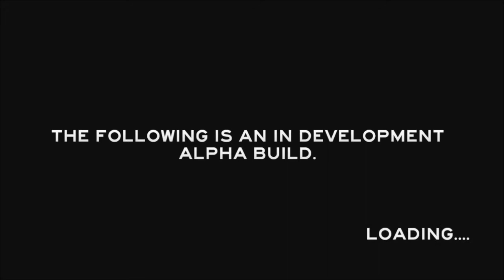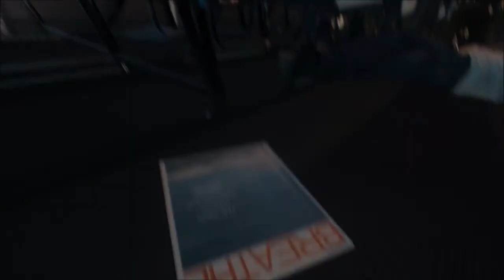The Forest | Never Again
Hey guys ennjoy this only video of the forest from me